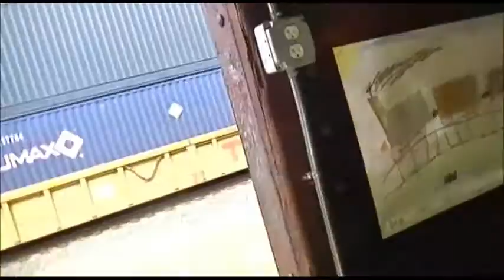chester railroad days 2016